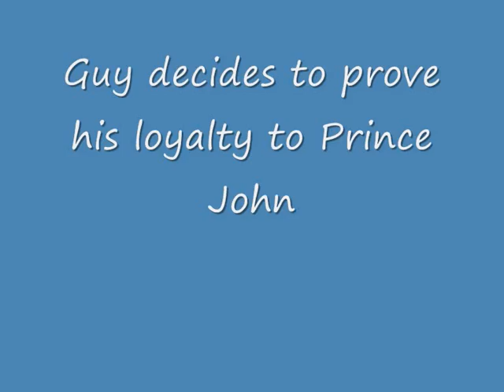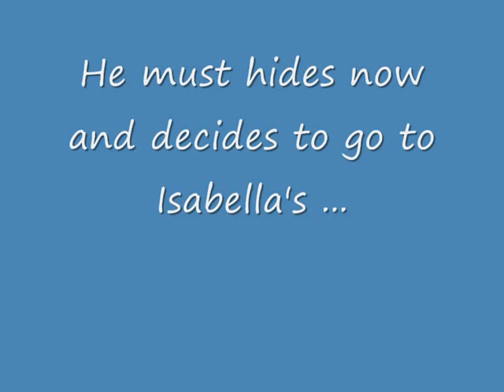RICHARD ARMITAGE - Guy's Journey in Robin Hood 3 Part II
NB. MASSIVE SPOILERS!!!
Guy's journey in RH3 is definitely involving. So many twists and turns! Richard has made Gisborne a very complex fascinating character. So many are in love with this broody baddie!
Ehm...BTW ...To be continued...